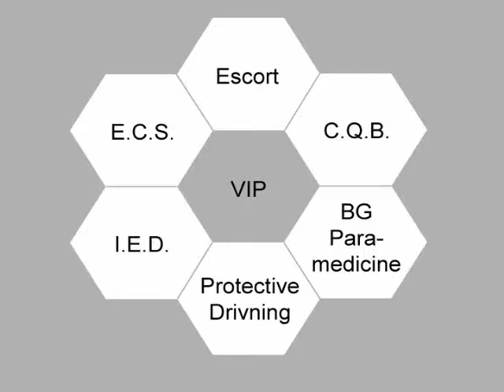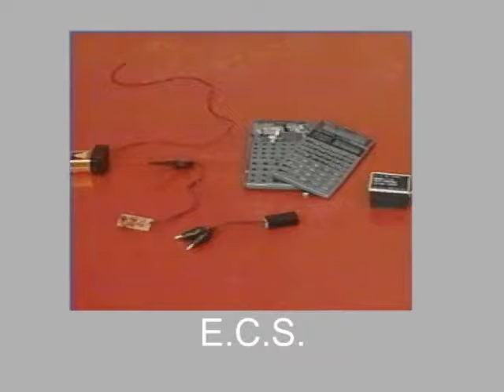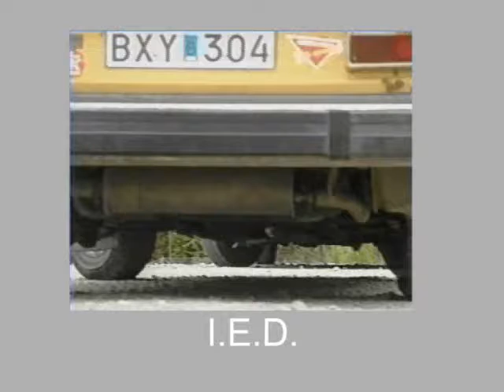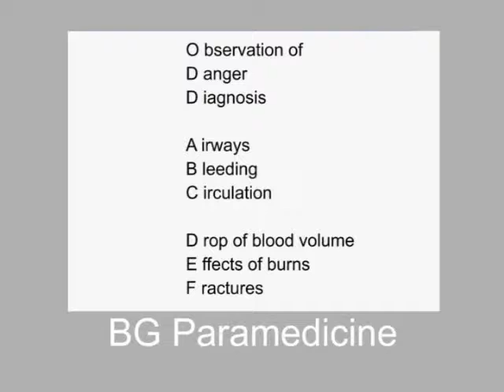IBA HQ 1990s